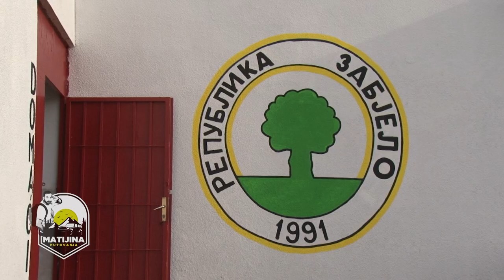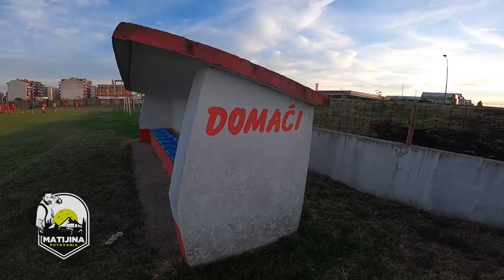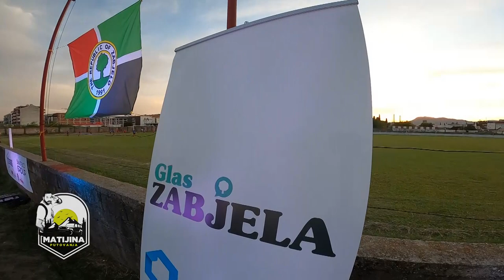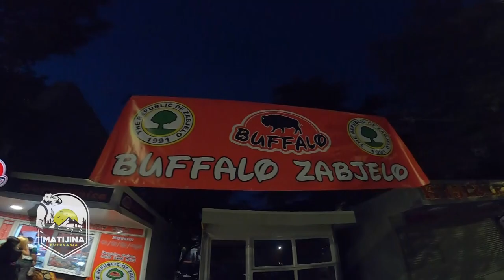MATIJINA PUTOVANJA 07.10.2021.